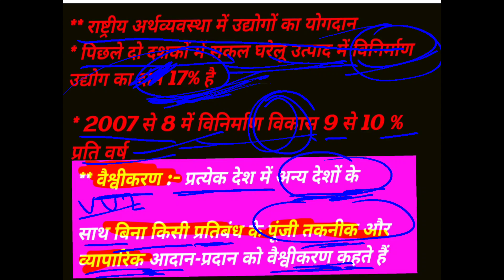class 10th geography cha 3part 6#geography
उदारीकरण और वैश्वीकरण क्या है